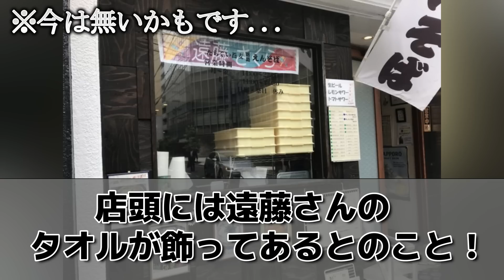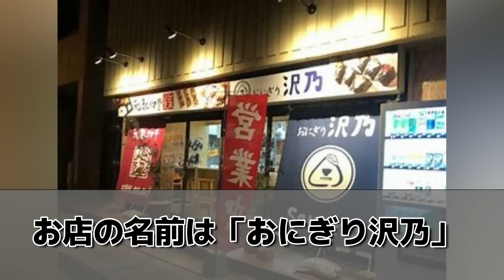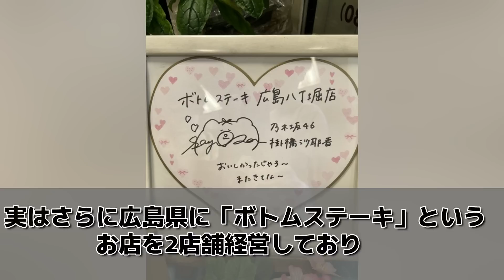[坂道グループ]実は実家が飲食店のメンバー